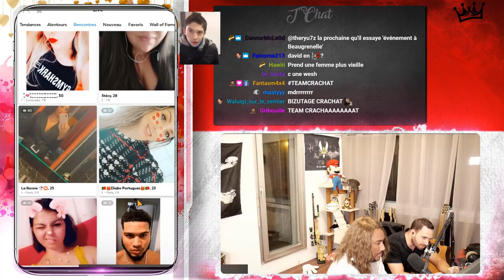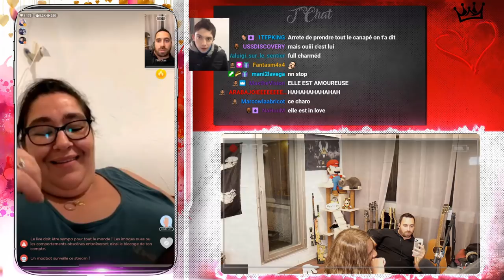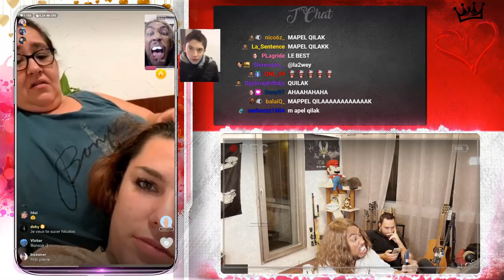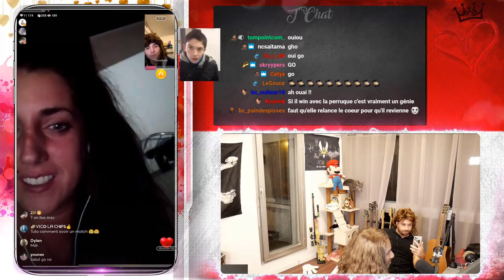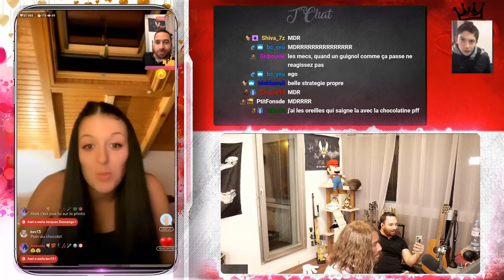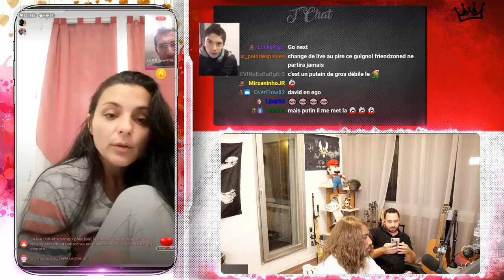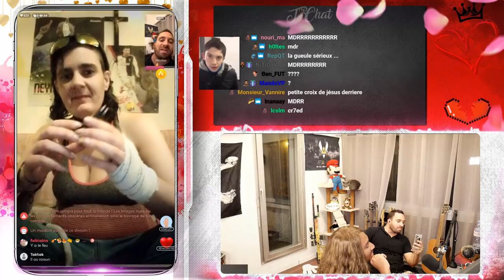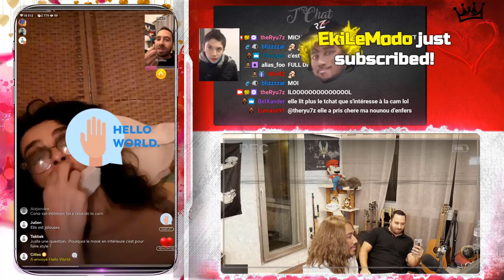J'AIDE DAVID A PECHO, ON TOMBE SUR MICHAEL JACKSON, IL EST VIVANT 😱🤩